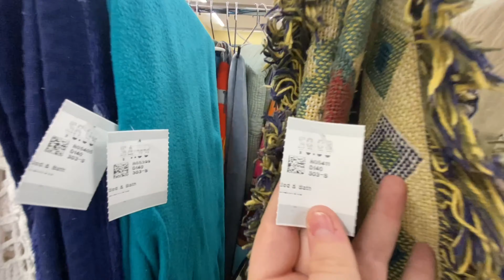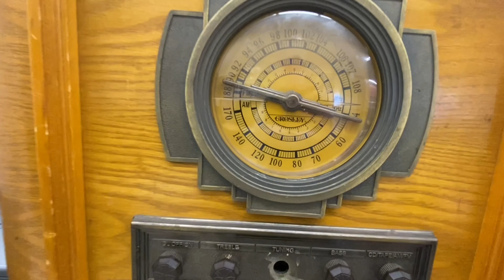THRIFT WITH ME & HAUL | home decor edition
Hi, I’m Caitlin! Welcome to my first ever YouTube video!! I’ve been wanting to do this for a long time but I was terrified for failing. But if you never try you never know. So if you’re thinking about taking a leap of faith this is your sign to go for it!

Today I’m taking you along with me to look for home decor at Savers. It’s one of my favorite thrift stores for home decor. I found a bunch of cool stuff so stick around until the end for the haul!